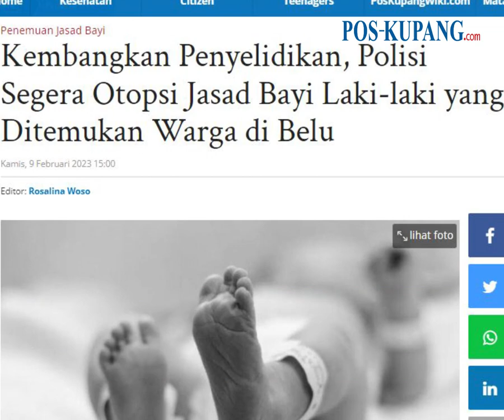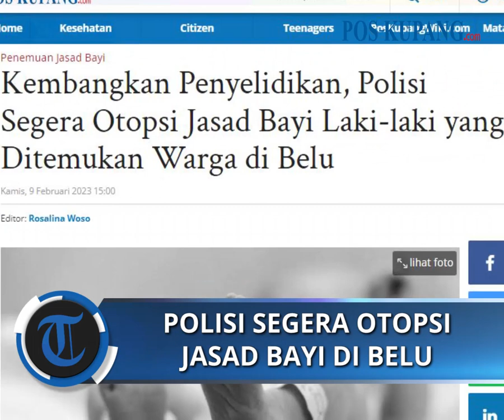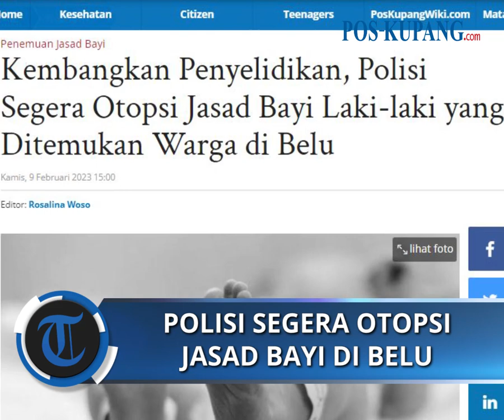Polisi Segera Otopsi Jasad Bayi Laki-laki yang Ditemukan Warga di Belu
POS-KUPANG.COM - Satuan Reskrim Polres Belu sementara melakukan penyelidikan terhadap jasad bayi berjenis kelamin laki-laki yang ditemukan dalam kantong plastik di Salore, Dusun Nusikun, Desa Naitimu, Kecamatan Tasifeto Barat, Kabupaten Belu.

Kasat Reskrim Polres Belu, Iptu Djafar Alkatiri menjelaskan bahwa kondisi jasad bayi saat tersebut memiliki organ tubuh yang lengkap dan masih terlihat jasadnya masih segar.

Artikel ini telah tayang di Pos-Kupang.com dengan judul Kembangkan Penyelidikan, Polisi Segera Otopsi Jasad Bayi Laki-laki yang Ditemukan Warga di Belu,

Penulis : Christin Malehere
Editor   : Rosalina Woso
VPO       : LG